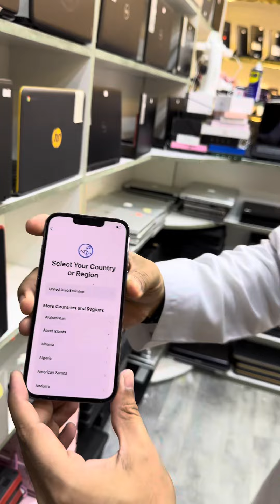iPhone 13 pro 🔥😱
Assalamu Alaikum 💓🧡

This is mohammed Showkat
CEO
MUSTAQBAL ZAMZAM mobile phones & accessories trading LLC 🇦🇪 💓🇧🇩

We are selling new mobile, used mobile, laptops ipads watches ||  And all kinds of Mobile Accessories and electronics products ||